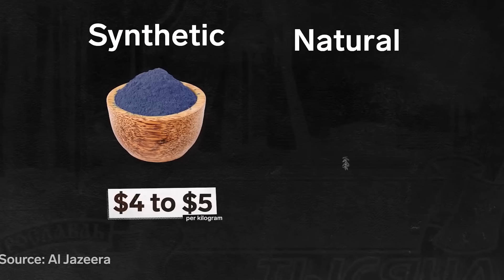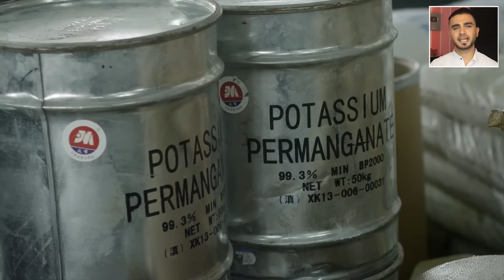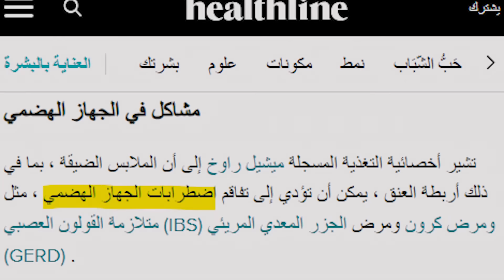مصانع بنطال الجينز تكشف الحقيقة😱مكونات سروال الجينز 🤔شاهد ماذا تلبس!؟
بنطال الجينز كيف يتم صناعة الجينز في تركيا وهل تقوم المصانع في تصليح بنطال الجينز صناعة سروال جينز من أول خطوة حتى النهاية، كيف يصنع سروال الجينز للبنات وماذا يقول الأطباء عن  سروال الجينز الضيق، جولة ممتعة مع صناعة الجينز في بنغلاديش وفي نهاية الفيديو نتحدث عن صناعة الجينز الممزق كيف تتم.
قناتي الثانية (بيت الغرائب) أتمنى الاشتراك.
جولة مع سروال الجينز فري فاير سنتعرف كيف نميز سروال الجينز 2023 الأصلي عن غيره كيف اعرف الجينز الاصلي وسنتعرف هل تقصير بنطال الجينز يقلل من جوده جولة مع صناعةبنطلون الجينز في المصانع العملاقة ما لا تعرفه عن صناعة بنطلون الجينز الواسع وهل تقوم المصانع ب تجديد بنطلون الجينز القديم.
جولة ممتعة مع مصانع القطن في مصر والسعودية وكيف يتم تحويل القطن الى سروال الجينز الواسع وهل يختلف طي سروال الجينز سروال الجينز المصنوع من الصوف يكون مغلف من الداخل بصوف الخراف فيتم بذلك توسيع سروال الجينز.

الحلقة مقسمة كالتالي:
00:00 مقدمة
00:39 مكونات بنطال الجينز
01:52 صناعة بناطيل الجينز الأصلية غالية الثمن
06:13 صناعة الجينز العادي
09:50 أضرار لبس بنطال الجينز